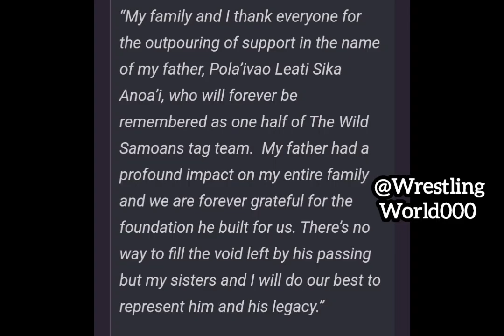Roman Reigns Breaks Silence After the Passing of His Father Sika Anoa’i | WWE News